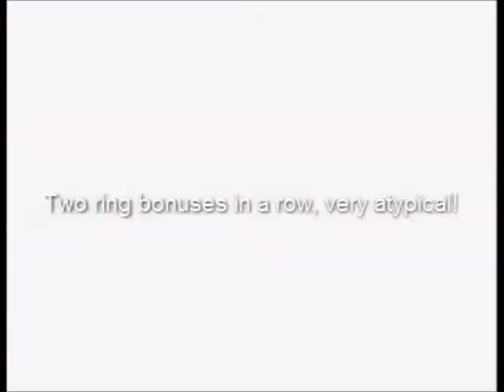SONIC CHAOS with DLAbaoaqu Part 4: Electric Egg Zone (Final)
Well, the typo plague returned for this video. I had to pull it and correct the error. You'll see where.

It was fun playing this game, I just fear most of you guys didn't like watching at all.
Maybe you just want another riff?
Stick around during the credits for a little one... and a message.